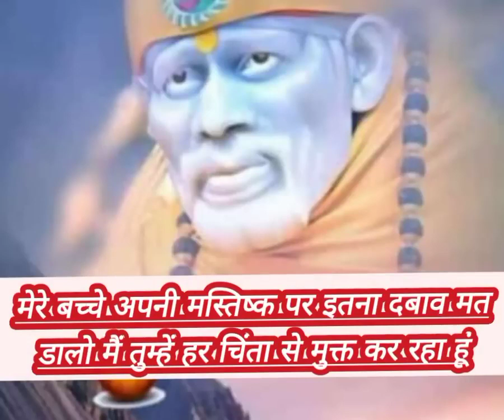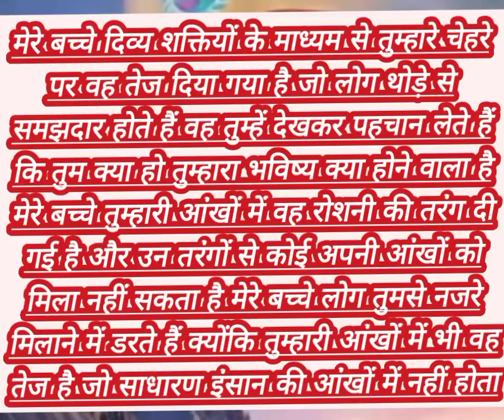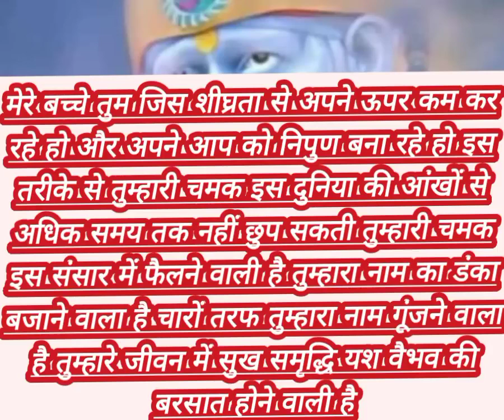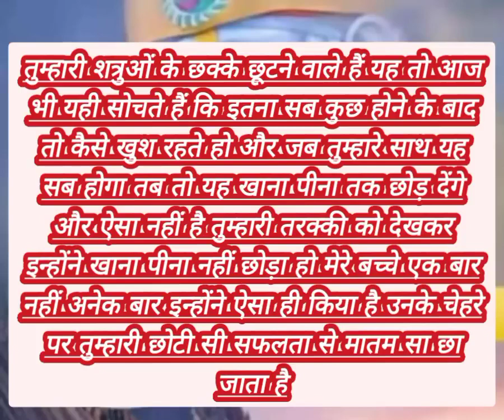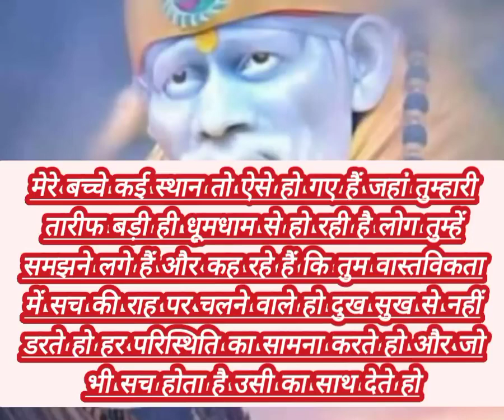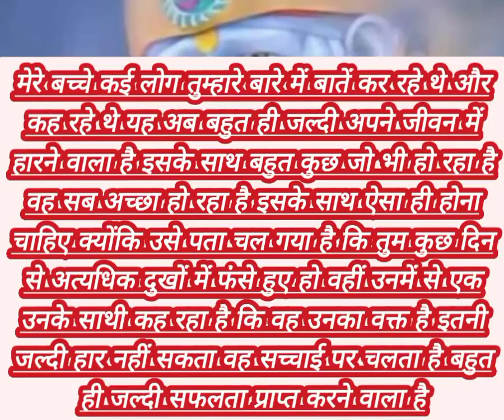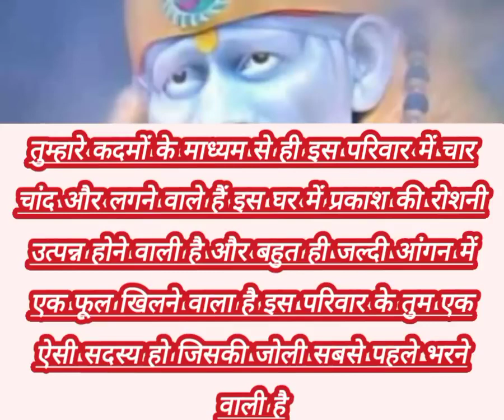ab nyay ka samay AA gya hai q ki unka samay ab samapt....